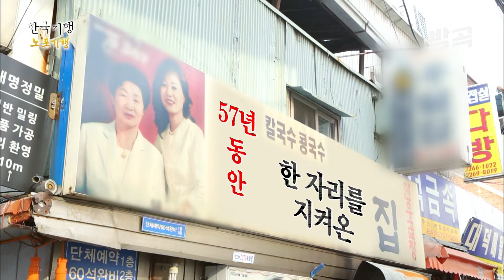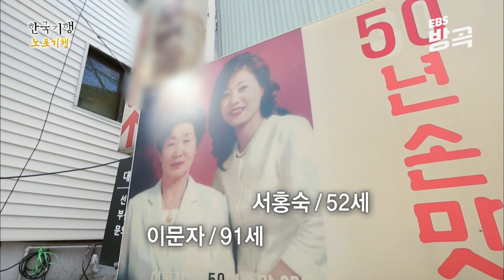[서울특별시] 서울 한복판에서 1960년대 모습 그대로, 저물어가는 거리를 지켜온 철공소 사장님들 헛헛한 속 채워주는 을지로 60년 노포｜청계천 철공소 거리｜한국기행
‘도면만 주면 탱크도 만든다’는 을지로. 근대화시대의 유적 같은 을지로는 1980년대 이후 점점 쇠퇴하고 있다. 을지로에서 보낸 세월만 50년이 넘는 철공소 주인에게 을지로는 어떤 곳일까...
“이 가게가 오래 오래 있었으면 좋겠습니다, 그래야 우리 추억도 살아있죠,.” 저물어가는 그곳에서 아직도 철공소 사람들의 헛헛한 속을 채워주는 식당이 있다. 골목 사람들이 충전소라고 부르는 이 식당. 낮에는 시원한 칼국수로, 밤이면 소주한잔 생각나는 곱창으로 60년 가까이 이 골목을 사로잡고 있다는데... 어머니의 뒤를 이어 벌써 20년째 식당을 지키고 있는 딸 서홍숙씨. 모녀가 지켜온 을지로에서의 지난세월은 어땠을까?
“이 사람, 저 사람 만인의 장모님이야, 이 동네.” 50년 경력의 철공소 사장님들도 꼼짝 못하는 사람이 있다. 바로, 원조 사장이자 서홍숙씨의 어머니인 이문자 할머니. 할머니는 철공소 거리에서 장모님으로 통한다는데... 배우 못지않게 예쁜 딸을 짝사랑하던 골목 청년들을 자식처럼 품어 온 할머니에겐 사위가 넘쳐난다. 시간이 비껴간 을지로 철공소 골목. 골목 굽이굽이에 새겨진 이야기를 들으러 떠나본다.

✔ 프로그램명 : 한국기행 - 노포기행, 5부, 을지로, 그 오랜 골목엔